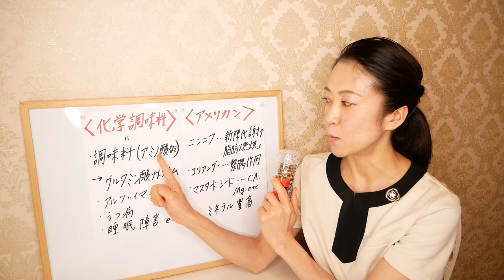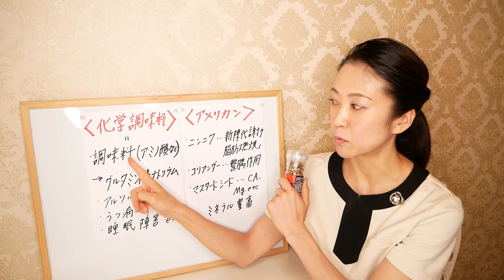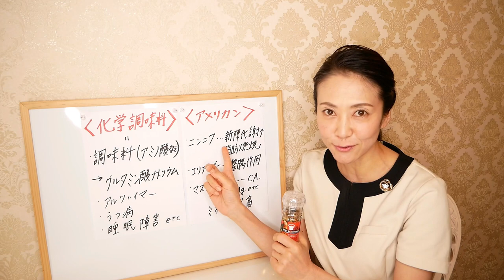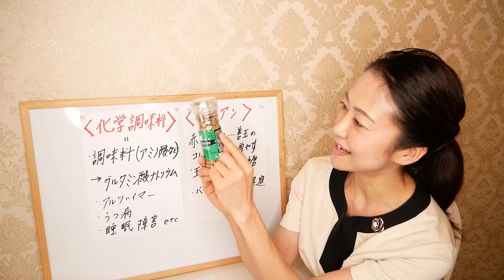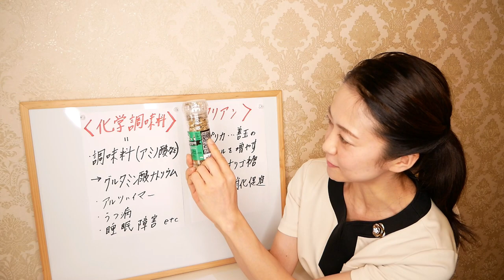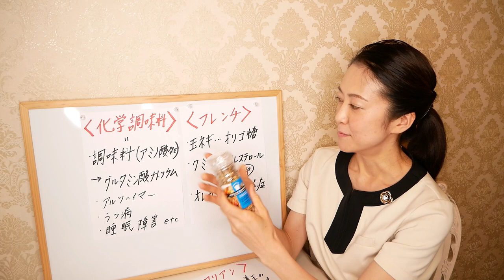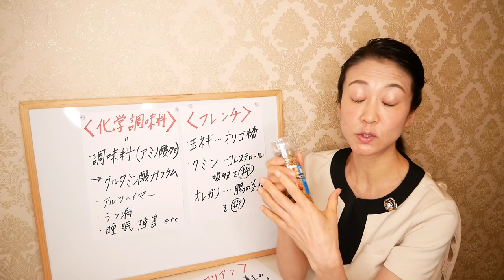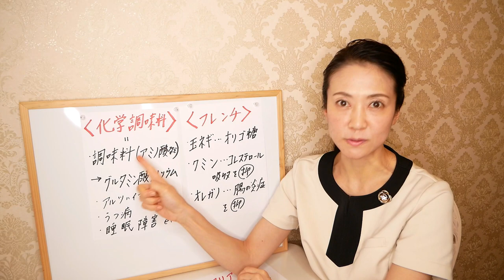【業務スーパー】食べても痩せる！スーパーダイエット食のスパイスをご紹介します【美腸活】